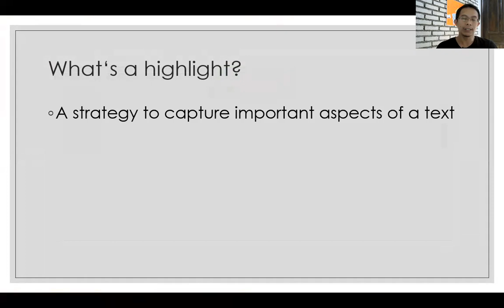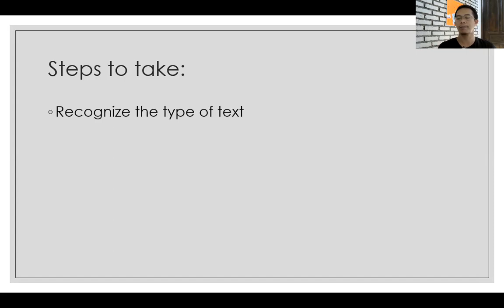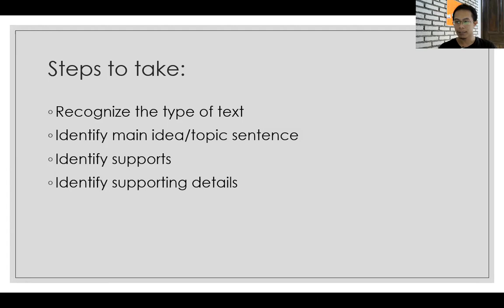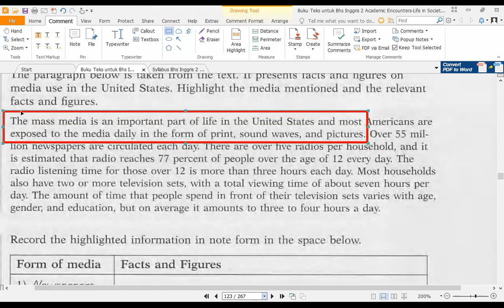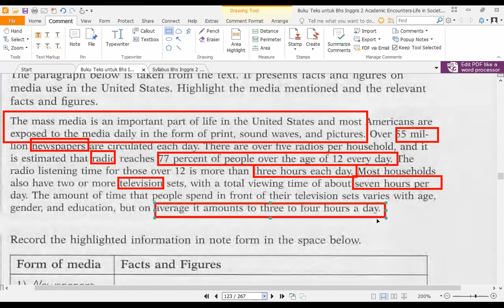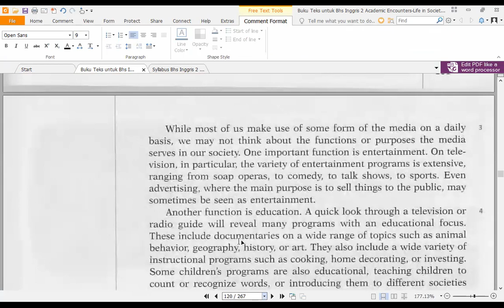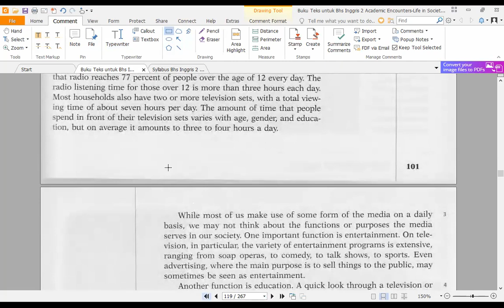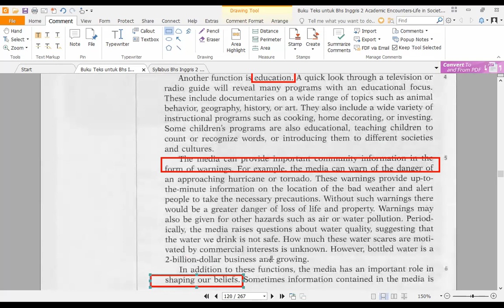How to Highlight Information - First Step to Critical Reading